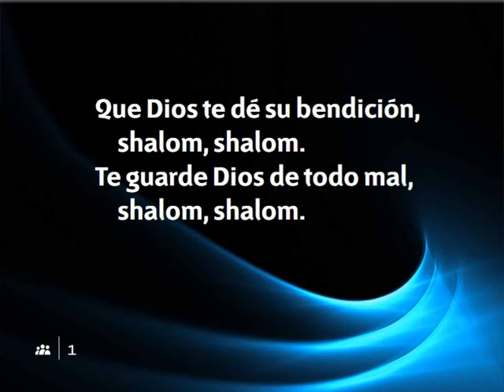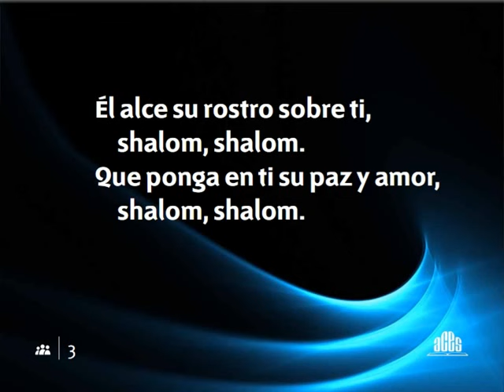Himno 40 Shalom Nuevo himnario Adventista